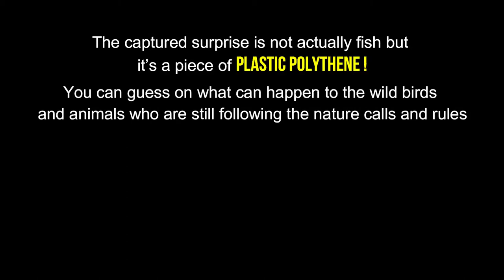Kingfisher finds it Fishy | Kingfisher Swallowing Plastic | Birdieindian | COVID 19 Pollution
Kingfisher finds it Fishy!!

Recently I came across two incidents in nearby wetlands which saddened me to the core and felt nervous that being human is a boon or it’s a curse to the nature. 1st incident where I saw injured duck and 2nd where kingfisher tried to swallow plastic. Currently we are fighting the COVID pandemic but at the same time we have to be responsible for well-being of our nature friends. We have to think about disposing our facemasks, hand gloves etc. plastic waste in a proper way.

One day when I was out for birding I spot beautiful bright blue-orange colored bird that’s Common Kingfisher. As you may be aware they have very sharp eyesight. They mostly feed on small fish around 1 to 5 inches long. Their hunting habit is unique. Hence, I zoomed in my lenses and silently started to record its actions to understand its behavior of hunting. I saw it diving deep into the water and came back on the perch with surprise fish.

As I am aware that now kingfisher will beat the fish before swallowing so I thought of capturing the moment. The minute I checked through camera I felt something is not right with the fish. It looks like the captured surprise is not actually fish but it’s a piece of plastic polythene. The kingfishers also sensed something fishy  but not fish. Ohh! I was hoping him not to eat that piece as it can cause choking and subsequent complications to the bird. Though it’s not clear as whether kingfisher himself throws that plastic away or maybe he tried to eat but fortunately the plastic got slipped out.

As you can now guess on what can happen to the wild birds and animals who are still following the nature calls and rules. Are we as a human are failing to follow the rules or we don’t have any responsibility towards the nature?
-Shrikant